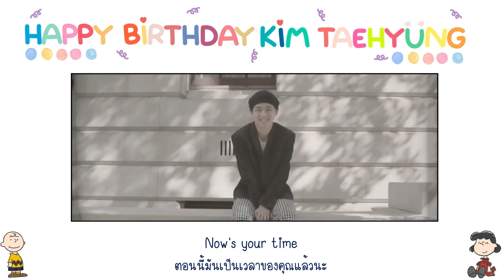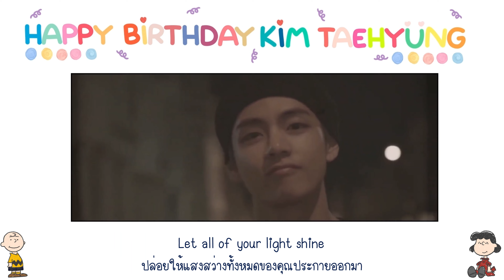2021.12.30 방탄소년단 뷔, 태형아 생일축하해 태어나 줘서 고마워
SONG : Stand Tall
ARTIST : VOILÀ
แปลโดย : THAISUB & SUBMANO BY Octo09

[Pre-Chorus]
Stand tall for a lifetime
You got more, you got more to give
Let all of your light shine
And you'll rise up over it

[Verse 1: Voila]
I don't know what to say to you
To get it through your head
You are watering your roots
With every tear that's shed
And you'll grow by the day
Above what they say to you
Cause' at the height of everything
Is a beautiful view

[Pre-Chorus]
You're a light so let it shine
Let it shine up in the sky
Cause' my star it is your time
It is your time
And we'll wish up upon you
And you'll wish down on us too
Cause' your time it is tonight
It is tonight
It is tonight

[Verse 2: Ava]
Now here's the thing with a broken heart
More pieces to share
So when everything falls apart
There's beauty in the tear
Every cloud will run out of rain
Every tear will dry
May have fallen yesterday
But now you rise

[Pre-Chorus]
It is tonight
It is tonight